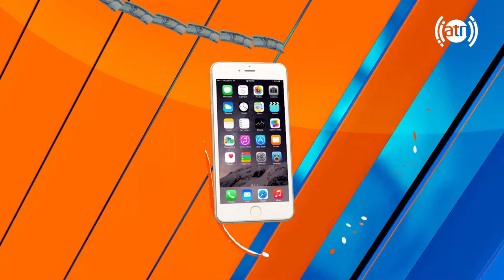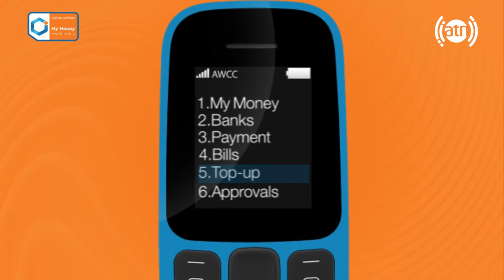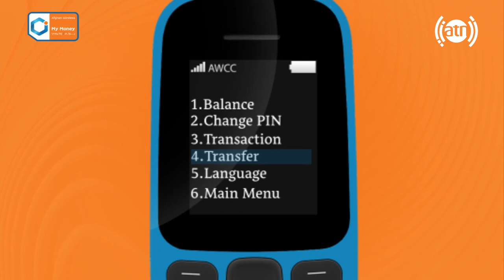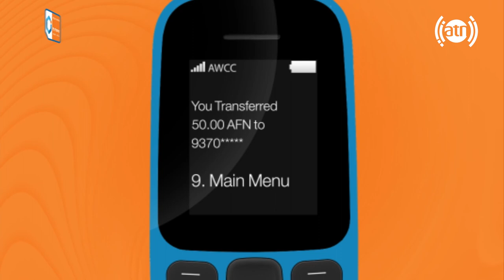Bebino Bebar Game Show - Season 7 - EP 23 / مسابقۀ تلفونی ببین و ببر- فصل هفتم - قسمت ۲۳